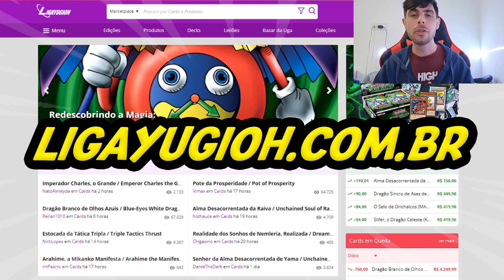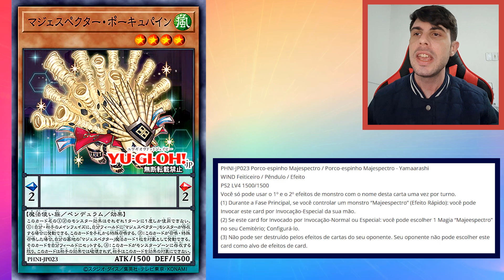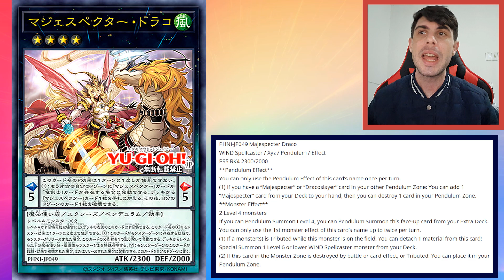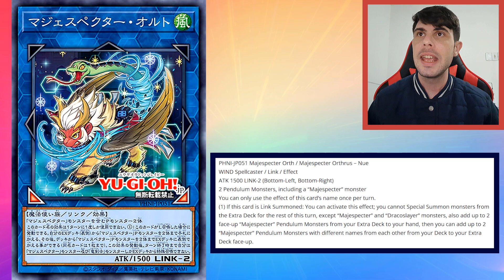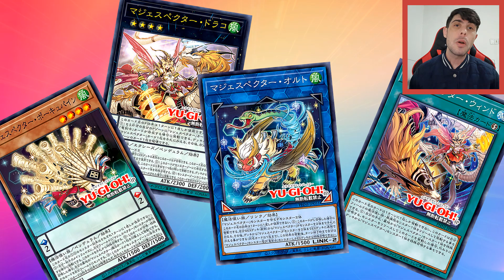Novos suportes para Majespecter? Kirin volta? Yu-Gi-Oh!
PHNI yugioh
Majespecter Porcupine – Yamaarashi
Majespecter Draco
Majespecter Orthrus – Nue
Majespecter Wind
Phantom Nightmare yugioh